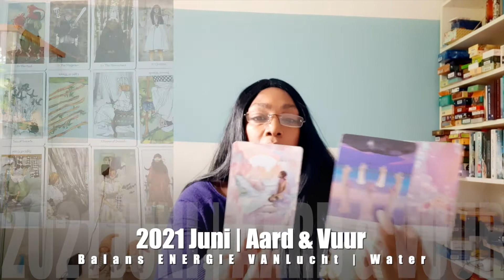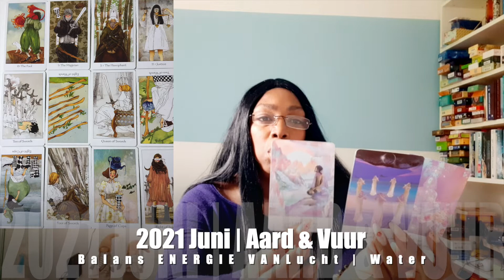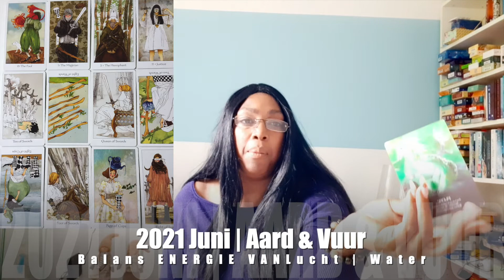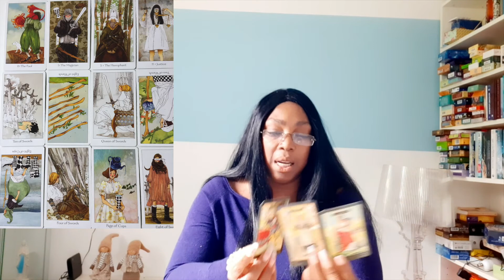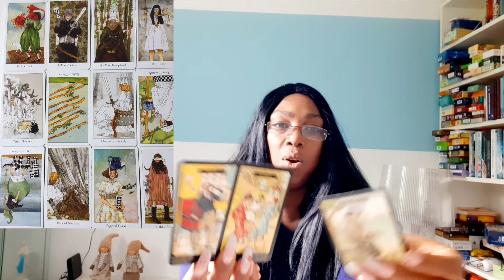♊️ TWEELINGEN JUNI 2021 🌈TAROT KAARTLEGGING LEZING💝TOEKOMST VOORSPELLING HOROSCOOP LEZING 🙏